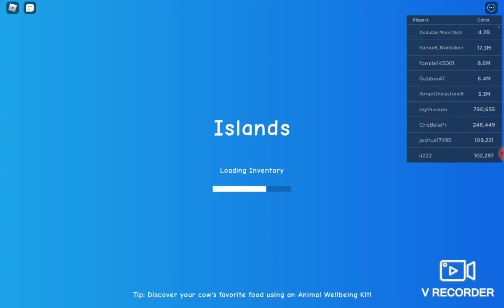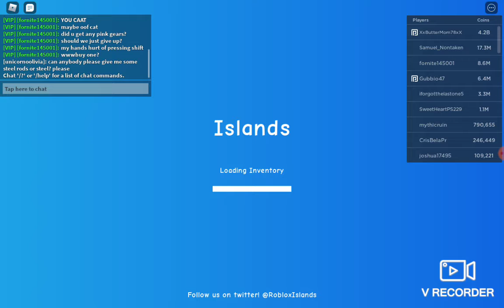Island tutorial Pt. 1 (first vid!!!)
this vid talks about the basics of islands! I will have to make a part 2 tho T-T